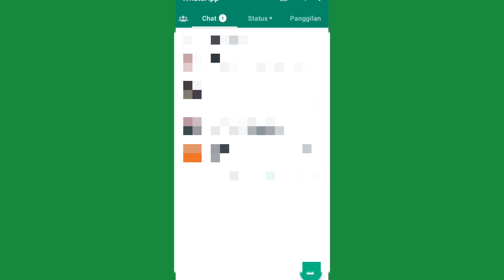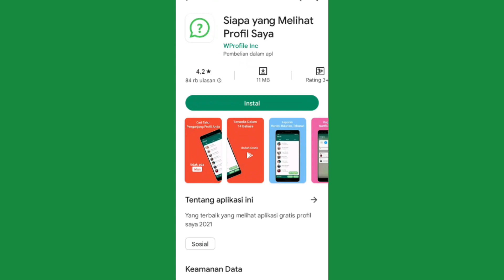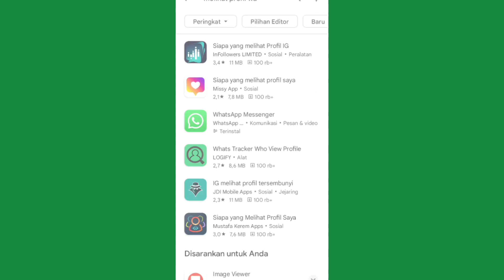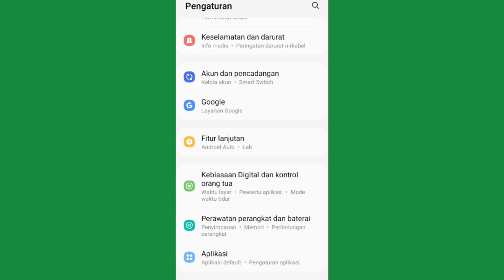Terbongkar Rahasia! Cara Mengetahui Orang Melihat Foto Profil WA Kita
cara mengetahui seseorang yang melihat foto profil wa kita jadi untuk kalian yang mau mengetahuinya sangat mudah sekali jadi kita bisa tahu apakah orang tersebut sedang melihat foto profil kita di wa untuk cara mengetahuinya seperti ini